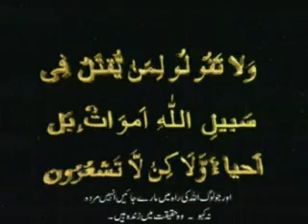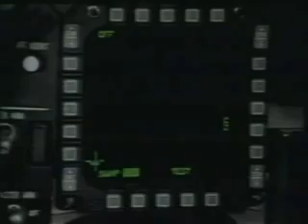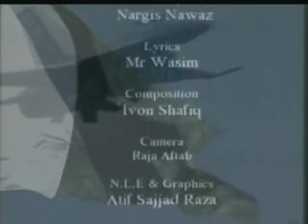pak air force song03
pakistan air force video war song